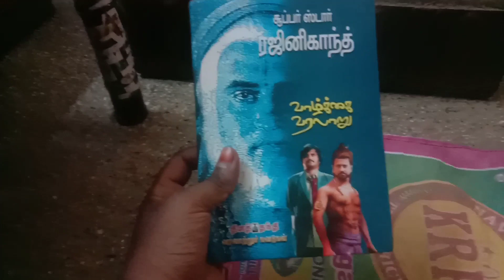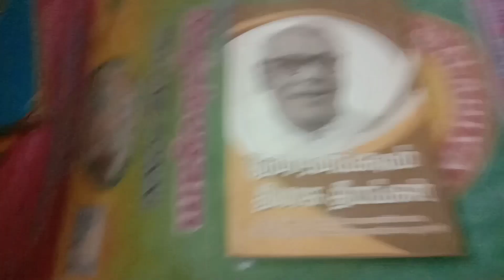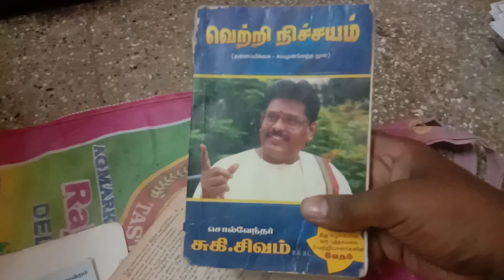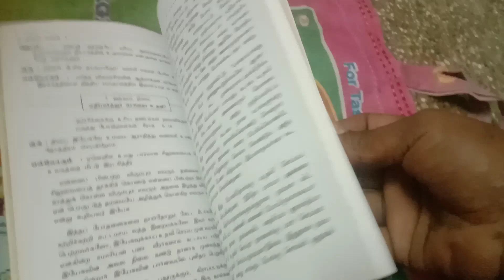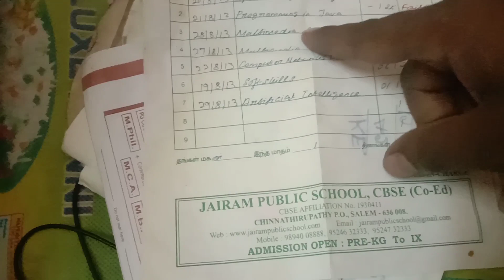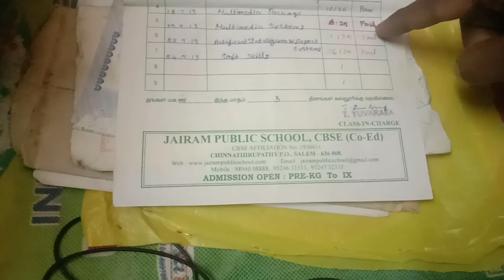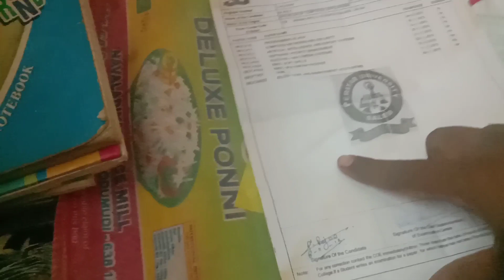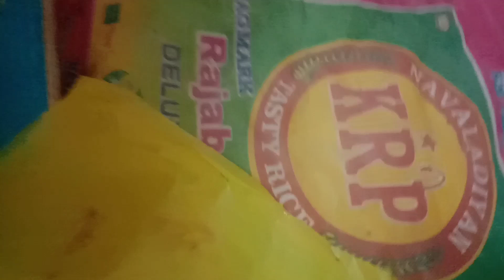trunkpetty memories part - 2 waitforend | lifememories |மரியாதைக்குரிய ராஜி என்கிற ஸ்டீபன்ராஜ் !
👆😍சேலம் லூர்து மாதா மலைக்கோவில் | lourdhu mary malai kovil church | rajeetrends-22 | salem | rts | lourdhumarymalaikovilchurch | lourdhu mary malai kovil church
சேலம் நரசோதிப்பட்டிஅருள்மிகு சென்றாய பெருமாள் திருக்கோவில்
rajeetrends -26
இவ்வுலகில் இருக்கும் அனைத்து  வீர💪நெஞ்சங்களுக்கும் வணக்கம் 🙏
trends for anywhere😉 anytime
My Channel Start at 2023 January 01 at 12.00 am
Good Feel for That Time Guys i am , journy at youtube creater for good videos, vlogs, content videos, review videos, travel vlog videos, for any where any time at trends for rajee trends 😉
நல்ல உணர்வு நண்பர்களே, நல்ல வீடியோக்கள், வ்லோகுகள், உள்ளடக்க வீடியோக்கள், விமர்சன வீடியோக்கள், டிராவல் வ்லாக் வீடியோக்கள் என யூடியூப்பில் பயணித்து வருகிறேன்.